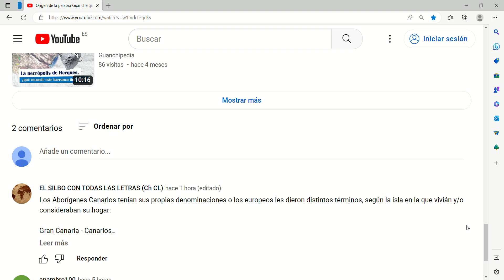SILBO GOMERO DEL MUNDO: La imposición de ''Guanche'' frente a los otros gentilicios aborígenes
CORRECCIÓN
En realidad quise decir ''vivían'', no vivián.
Pido disculpas por el error ortográfico.